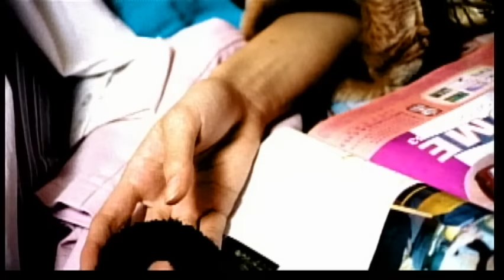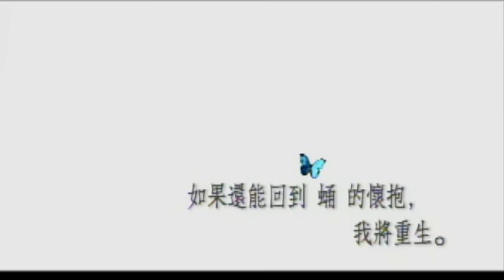游鴻明 Chris Yu - 花蝴蝶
Music video by Chris Yu performing Hua Hu Die. (C) 2003 Sony Music Entertainment (Taiwan) Ltd.